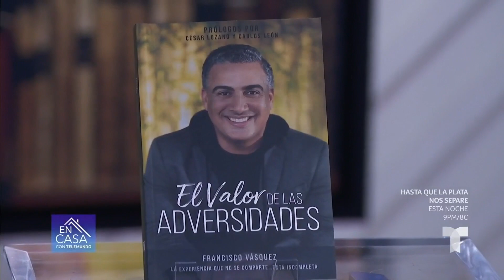Francisco Vásquez presenta su nuevo libro 'El valor de las adversidades' | En Casa Con Telemundo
Por la necesidad de compartir el aprendizaje que le han dejado sus experiencias en la vida, el actor y escritor Francisco Vásquez publica su primer libro.